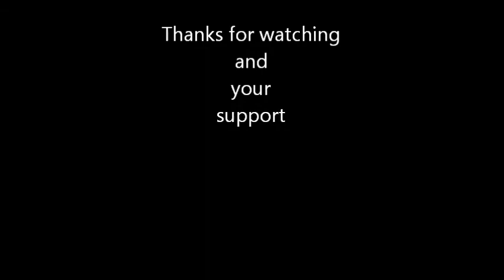Techno Party IV Mixed by Olivier 8.1 @t Neurostudio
Hi , Visit Facebook - Olivier 8.1